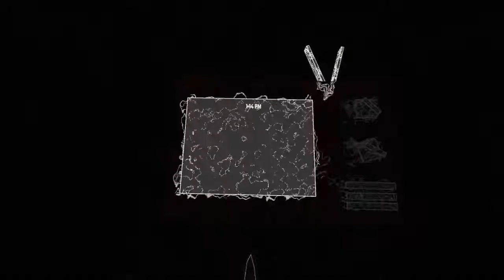Midnight Lady Beat Saber FAIL